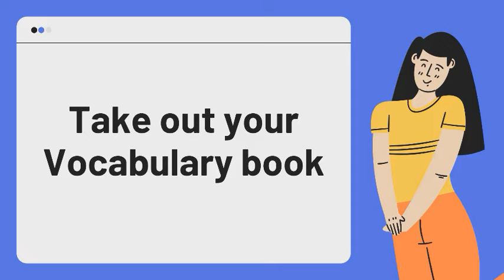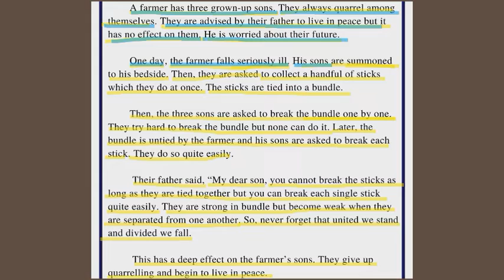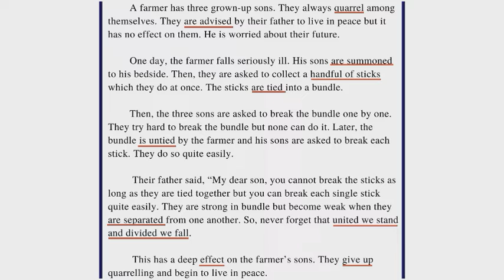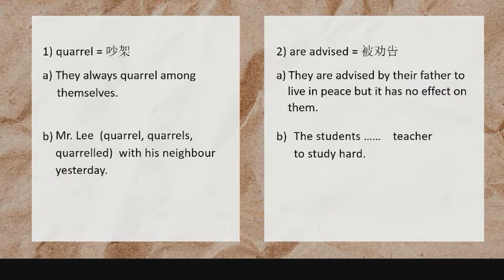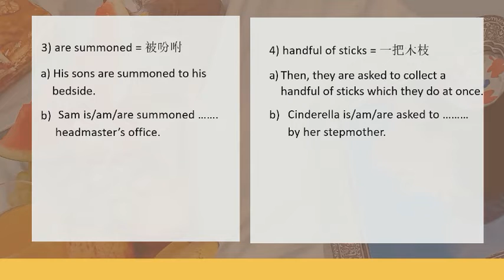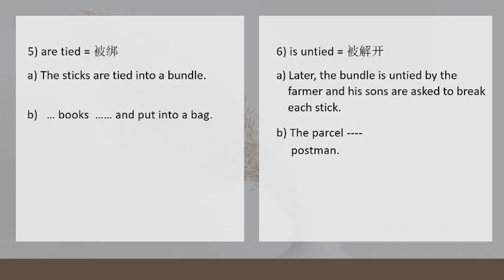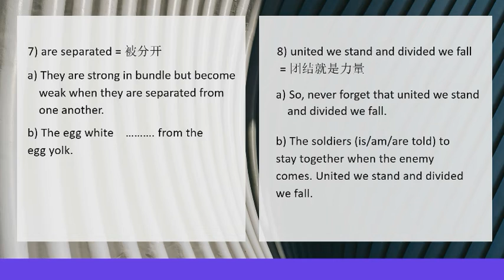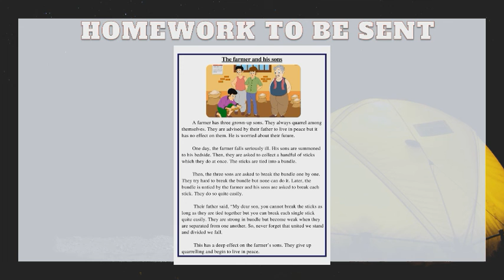Y4 The farmer and his sons 1.0 (Vocabulary)